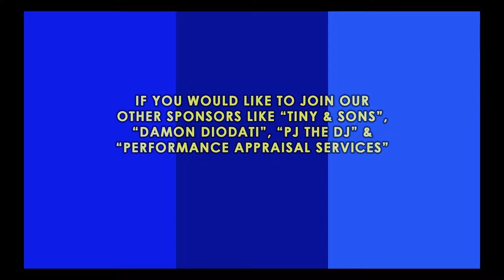Pembroke Conservation Commission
This meeting starts with an election of officers and then proceeds to the main event.  The ANRAD (see definition below) part 3 for River Marsh of Water St. There is a strong presence of local residents who get their time to speak about the proposal, and the different opinions about streams, wetlands, and vernal pools.

ANRAD in general
The Abbreviated Notice of Resource Area Delineation process is used to determine the wetland boundaries, the riverfront area or other resource areas on a parcel of land.